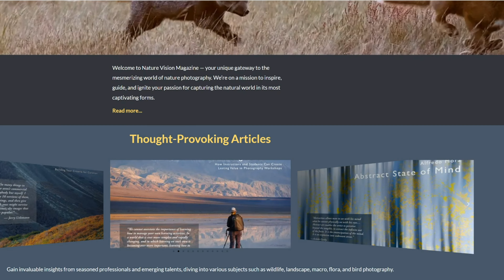Finding Your Niche in Photography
In this inspiring episode of F-Stop Collaborate and Listen, host Matt Payne dives into a captivating conversation with Nina Fuller, a seasoned photographer and shepherdess who has a unique niche in photographing sheep. From her humble beginnings and unexpected journey into sheep farming to her success in galleries and advice on finding creative niches, Nina's story is filled with invaluable insights for photographers and artists alike.

**Three Key Takeaways:**
1. **Start Local and Build Up:**
   - Nina Fuller shares her journey to success with a local gallery in Maine and how leveraging close-to-home opportunities can pave the way for greater recognition and sales.
   - Matt Payne also recounts his experience as an artist of the month at a local arts gallery, reinforcing the value of community engagement.

2. **Importance of Online Presence:**
   - Nina emphasizes the significance of a strong online presence for selling prints and connecting with a broader audience.
   - Both Nina and Matt discuss strategies for directing foot traffic from galleries to online platforms.

3. **Finding Your Creative Niche:**
   - Nina’s journey of photographing sheep, a subject close to her daily life, underscores the idea that inspiration can be found nearby.
   - She advises photographers to look for beauty in their immediate surroundings instead of feeling the need to travel far and wide for subjects.

**Resources Mentioned:**
1. **Portland Art Gallery (Maine):**
   - Learn more about the gallery where Nina found success and how it helped build her credibility as an artist.

2. **Nature Photographers Network & Nature Vision Magazine:**

3. **Nina’s Recommended Photographer Guests:**
   - Whitney Legge, Nancy Brown, and Gina Danza are mentioned as potential guests for future episodes. Check out their work for more inspiration:

Other mentions:

2. Bryan Hansel's article on the Photographic Illusion
3. Down East Magazine's article about Nina Fuller

Don't miss out on this enriching discussion that highlights the blend of art, craftsmanship, and passion in the world of photography.

07:01 Resistant farmer agrees to raise 12 sheep.

12:16 Photography cropping is crucial for better images.

18:03 Photographing constantly keeps me ready, like practicing.

25:23 Favorite thing is photographing a sheep in snow.

30:30 Photography creates illusion of witnessing actual moments.

33:39 Photography connects with experience, not solely creation.

40:50 Photography is a selective representation of reality.

46:09 Love photography, focused on local content.

51:35 Photographer feels unique in gallery, values exposure.

53:44 Artists should present work professionally for gallery.

59:20 Take the mindset of being an artist.